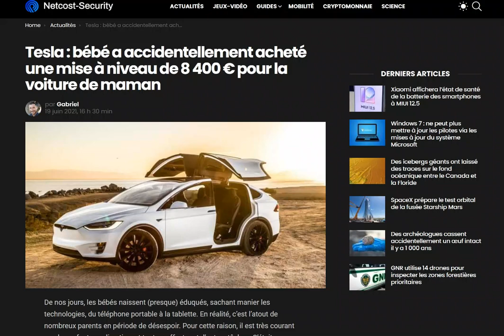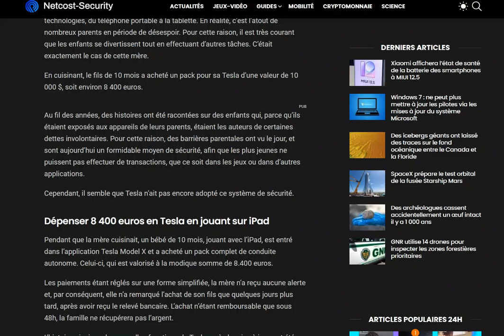Pendant que sa mère cuisinait, un bambin de 10 mois achète le FSD pour son Tesla Model X !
Alors ça, c'est ballot.